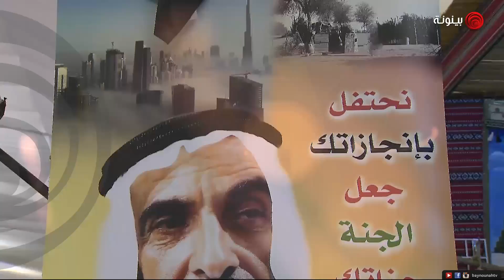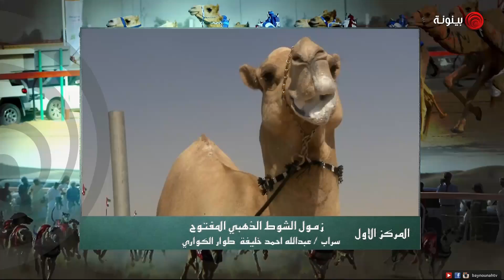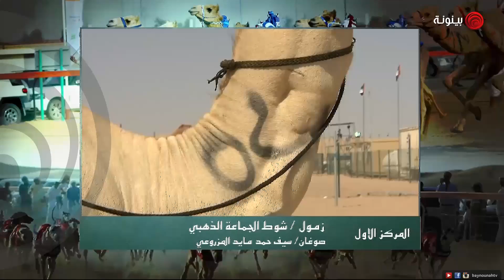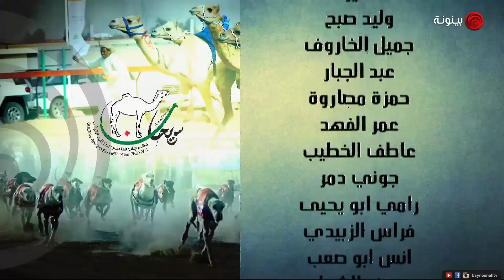تغطية مهرجان الشيخ سلطان بن زايد ال نهيان التراثي 2015 - اليوم الرابع - عبدالله الكربي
يعدُّ هذا المهرجان  من أعرق وأهم المهرجانات التراثية الشاملة في المنطقة والعالم، ويحظى برعاية واهتمام كبيرين من سمو الشيخ سلطان بن زايد آل نهيان، وقد حقق على مدى ثمان دورات متتالية تطوراً كبيراً